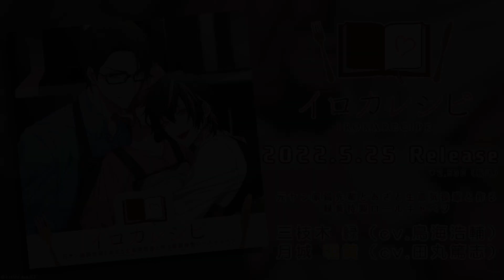【イロカレシピ】ドラマ試聴 TR.02「タマネギバトル」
TR.02「タマネギバトル」

出張から帰ってきた緑（cv.鳥海浩輔）と明黄（cv. 田丸篤志）は
それぞれ預けていたものを受け取りに自然と貴方の家で鉢合わせに。
お腹を空かせた3人は、これから一緒にロールキャベツを作ることに――――

2022年5月25日（水）「イロカレシピ」CD第2弾発売！
イロカレシピ～元ヤン眼鏡先輩とあざと生意気後輩と作る緑黄特製ロールキャベツ～
出演：三枝木緑（cv.鳥海浩輔）、月城明黄（cv. 田丸篤志）